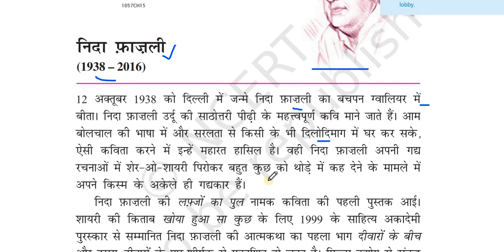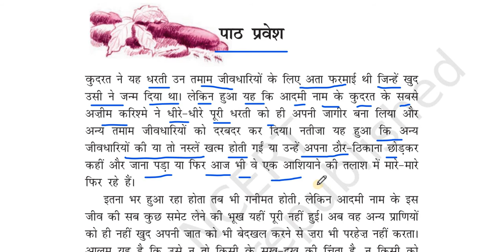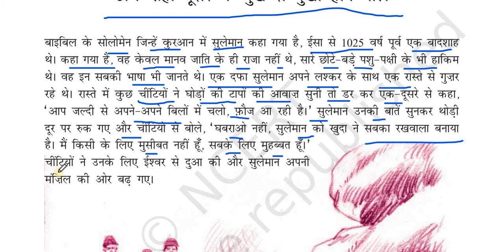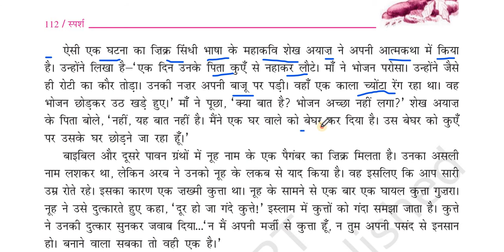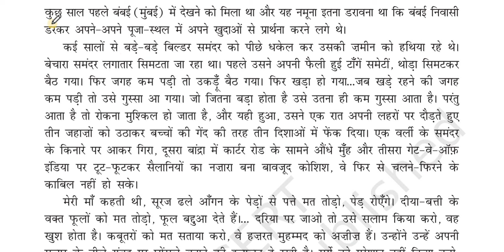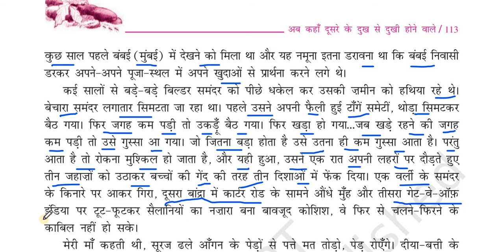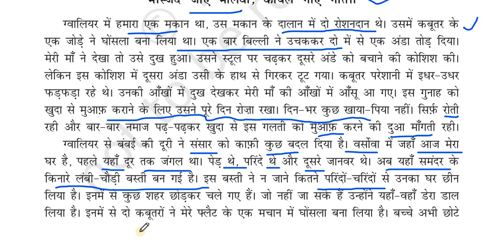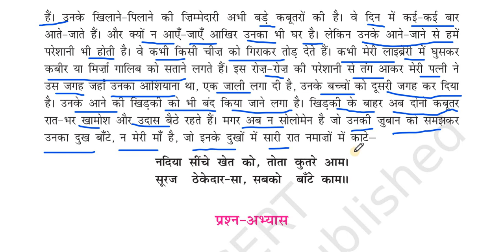Ab kaha dusro ke dukh se dukhi hone wale class 10th hindi I ab kaha dusro ke dukh se dukhi hone wale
Hello friends, you are very much welcome in our Akshar Mantra YouTube Channel.
नमस्कार दोस्तों, आपका बहुत स्वागत है हमारे Akshar Mantra Youtube  चैनल में ।

Hello friends, welcome to Akshar Mantra, I created this channel on 15 August 2018, it is easy to understand my motive behind creating this channel.
नमस्कार दोस्तों, Akshar Mantra  में आपका स्वागत है, मैंने इस चैनल को  15 अगस्त 2018 को बनाया था, इस चैनल को बनाने के पीछे मेरा मकसद समझना आसान है।

You can learn well with the help of YouTube channel and I want everyone who is interested in education and learning to be able to understand it in the easiest way. I post videos daily, including the latest technology and tech news and new education.
आप यूट्यूब चैनल की मदद से आप अच्छे  से सीख सकें, और मैं चाहता हूं कि प्रत्येक व्यक्ति जो भी शिक्षा और सीखने में रुचि रखता है। इसे सबसे आसान तरीके से समझने में सक्षम हो। मैं रोजाना वीडियो पोस्ट करता हूं, जिसमें नवीनतम तकनीक और तकनीकी समाचार और नई शिक्षा भी शामिल हैं।

Our Akshar Mantra channel will provide you information on CBSE school and primary school and secondary school education.
हमारा Akshar Mantra चैनल आपको सीबीएसई स्कूल और प्राथमिक विद्यालय और माध्यमिक विद्यालय शिक्षा की जानकारी प्रदान करेगा।

This Akshar Mantra channel is a journey from Ignorance to AWARENESS, let's go together.
यह Akshar Mantra चैनल एक सफर है I ignorance से AWARENESS  तक, आइए साथ चलते हैं।

अस्वीकरण:
Akshar Mantra द्वारा व्यक्त विचार और राय व्यक्तिगत अनुभव और अनुसंधान पर आधारित हैं। शोध इंटरनेट, पुस्तकों और अन्य भरोसेमंद स्रोतों से किया जाता है। यद्यपि यह सुनिश्चित करने के लिए सर्वोत्तम प्रयास किए जाते हैं, कि जानकारी सटीक और अद्यतित है, कभी-कभी अनजाने में त्रुटियां हो सकती हैं।

All the credit for the copyrighted material (if any) used in the video goes to the respected owners.

Thank you very much for visiting the Akshar Mantra YouTube channel platform.
Akshar Mantra यूट्यूब चैनल प्लेटफॉर्म पर आने के लिए बहुत बहुत धन्यवाद।

कृपया Akshar Mantra की तरफ से आपको बहुत बहुत धन्यवाद। जय हिन्द, वन्दे मातरम |
Please thank you very much from Akshar Mantra. Jai Hind, Vande Mataram |

Akshar Mantra / akshar mantra